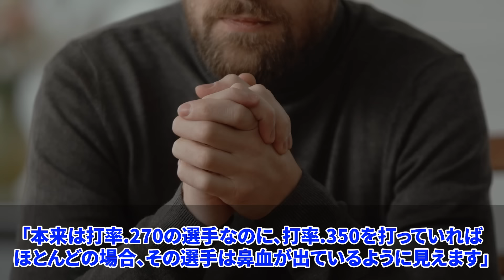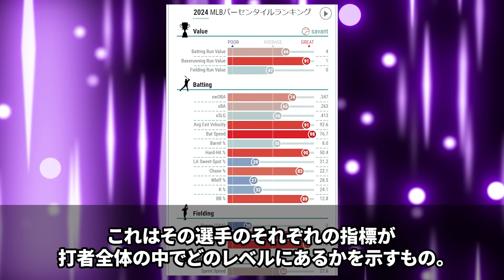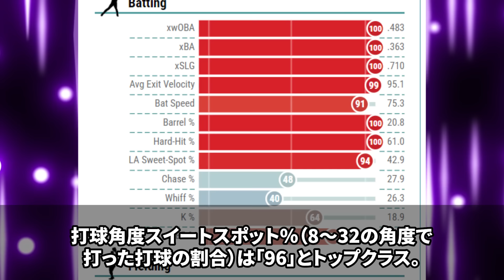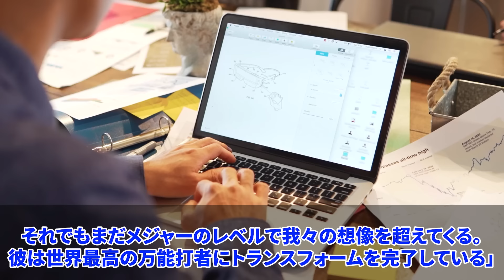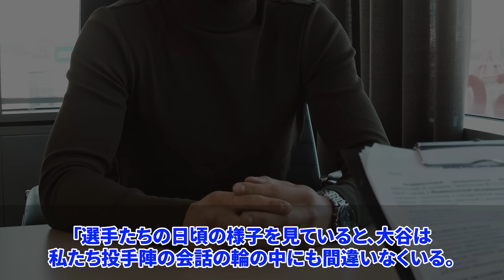【大谷翔平】「正直、自分の目を疑ったよ...」得点圏凡退＆ド軍大敗...大谷がベンチで見せたまさかの行動に同僚が驚きの本音【海外の反応】